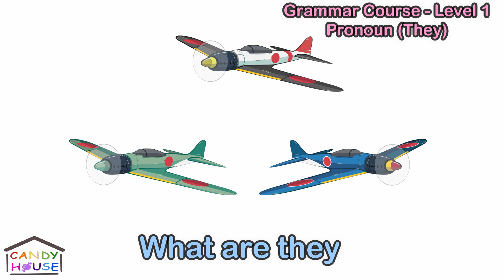كورس قواعد اللغة الإنجليزية - الحلقة الثالثة | Grammar Course - Episode 3 - Pronoun They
كورس قواعد اللغة الإنجليزية ( الجرامر ) جزء هام جدا فى تنمية مهارات اللغة الإنجليزية عند الطفل حتى إتقان اللغة بإذن الله.
حلقة النهارده بنتكلم فيها عن الضمير هم - Pronoun They.
الكورس ده مناسب لسن أولى ابتدائى بس ممكن كمان نخلى الطفل من سن 3 سنين يتفرج عليه.
استنونا فى الفيديو الجاى وإكتبوا فى التعليقات عايزين نعمل فيديو عن إيه فى كورس الجرامر ؟